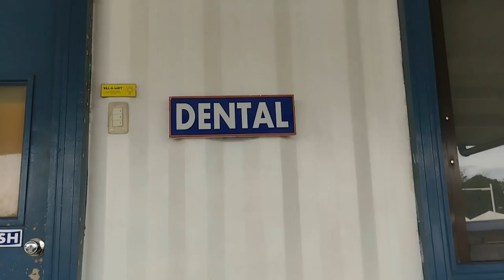Behind the Scenes: A Dentist's Day Out on Xmandre Dimple Show! 🇵🇭❤️🇮🇹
Step into the fascinating world of dentistry as we take you "Behind the Scenes: A Dentist's Day Out on Xmandre Dimple Show!" 🦷💫 Join us on this exclusive journey as we explore the daily life of a dentist in the spotlight of the Xmandre Dimple Show. From the comforting hum of dental tools to the bright smiles that light up the room, this vlog unveils the secrets and stories behind the dentist's chair.

🔍 What happens when Xmandre Dimple meets dental magic? Get ready for an up-close and personal encounter with the professionals who make smiles sparkle! Discover the behind-the-scenes rituals, hear firsthand accounts of dental adventures, and witness the laughter and camaraderie that make every day in the dentist's world a unique experience.

🦷💄 From prepping the perfect dental setup to capturing candid moments between takes, we're pulling back the curtain to showcase the intricate dance of art and science that happens behind every dental procedure. Whether you're a dental enthusiast or just curious about the magic behind a radiant smile, this vlog promises an engaging journey filled with surprises, insights, and, of course, plenty of pearly whites.

Don't miss out on this toothsome adventure! Hit play and join us as we go "Behind the Scenes: A Dentist's Day Out on Xmandre Dimple Show!" It's an exploration of dentistry like you've never seen before. 🎬😁✨

1)This video has no negative impact.
3)It is transformative in nature.